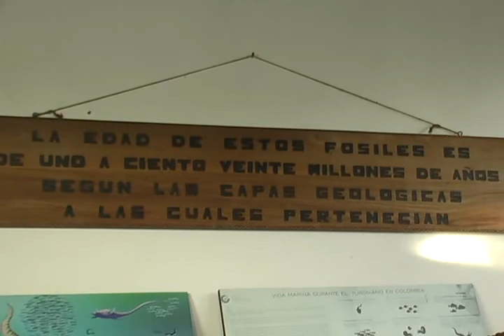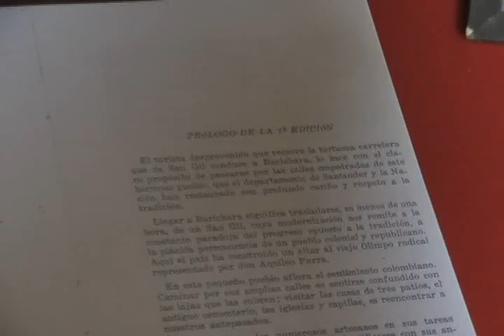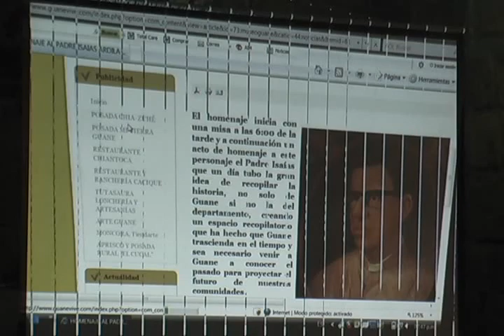SEGUNDA PARTE HUELLAS PATIAMARILLAS 23 DE MAYO DE 2010 - CELEBRACIÓN 40 AÑOS MUSEO DE GUANE.mov